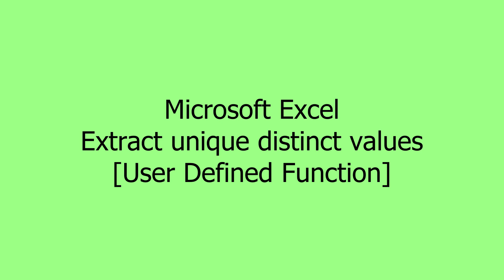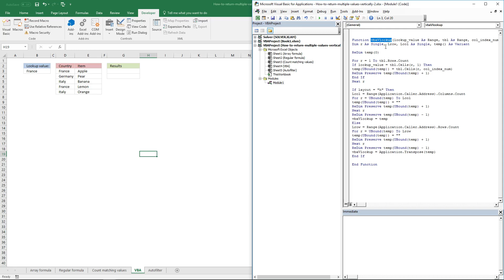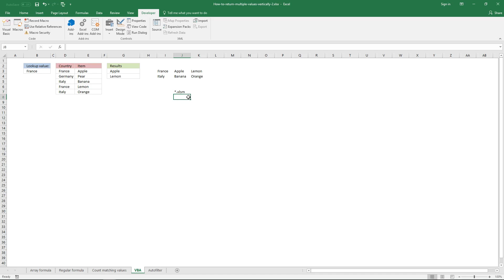VLOOKUP and return multiple values [UDF]